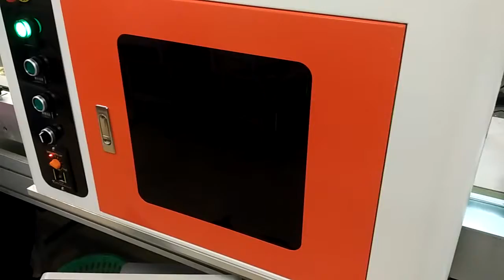fiber Laser marking on Electronic parts production line At customer's